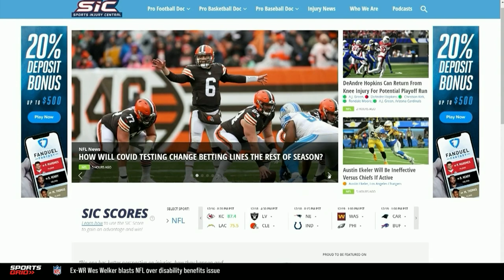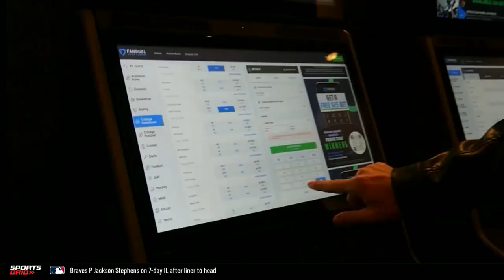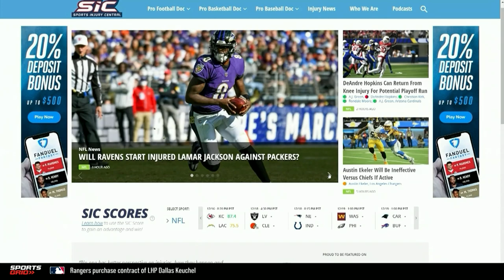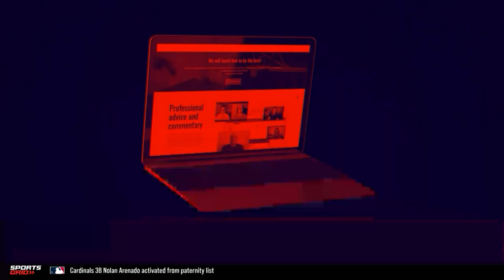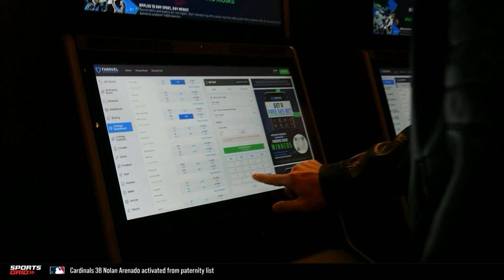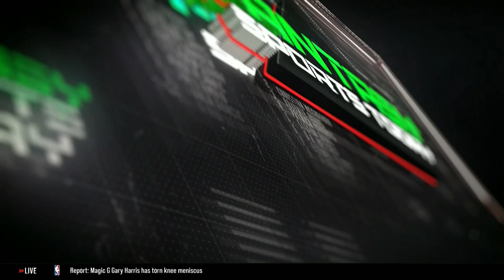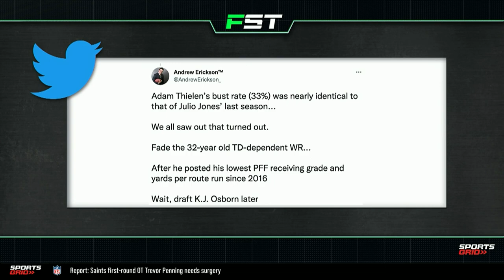Miles Sanders, Trey Lance, Dawson Knox, 8/28/22 | Fantasy Sports Today Hour 1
Joe and Matt discuss everything DFS with the best guests in the business.